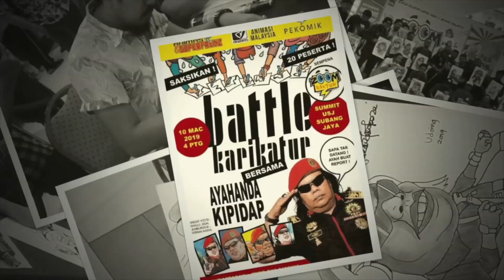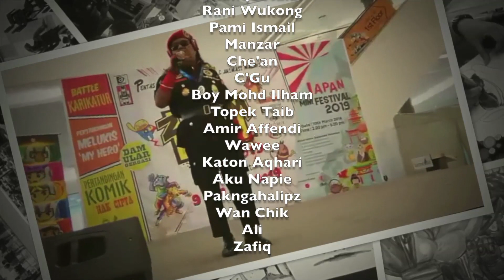Battle Karikatur Ayahanda Kipidap 2019 | Lagu KIPIDAP DONGIBAB - Rani Kulup, Radhi OAG & Neves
ZOOM KARTUN 2019 - BATTLE KARIKATUR AYAHANDA KIPIDAP
18 karikaturis terbaik Malaysia berentap untuk pertama kali dalam sejarah!

Penyertaan turut dimeriahkan dgn kemunculan karikaturis daripada Melaka, Perak dan lain2 negeri.

PESERTA-PESERTA BATTLE
Tuyuk
Taufiqe Hafzi
Rani Wukong
Pami Ismail
Manzar
Che'an
C'Gu
Boy Mohd Ilham
Topek Taib
Amir Affendi
Wawee
Katon Aqhari
Aku Napie
Pakngahalipz
Wan Chik
Ali
Zafiq

PENGHARGAAN
The Summit USJ
MyIPO | Perbadanan Harta Intelek Malaysia
TOPEK Comics Topek TV
Irfan Faiz Artwork 3D & 2D

ANJURAN BERSAMA
Persatuan Animasi Malaysia (ANIMAS)
Persatuan Penggiat Komik Malaysia (PEKOMIK)

LAGU
KIPIDAP DONGIBAB
Rani Kulup
feat. Radhi OAG & Neves PRETTY UGLY

FOTO & VIDEO
Mior Azhar

ZOOM Kartun at Summit 2019 | 9-10 Mar 2019 | Summit USJ